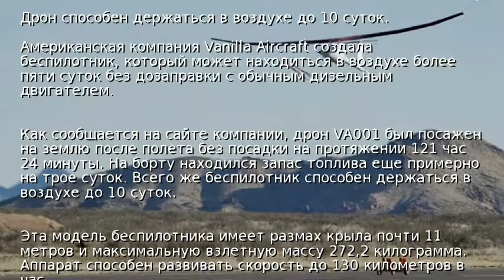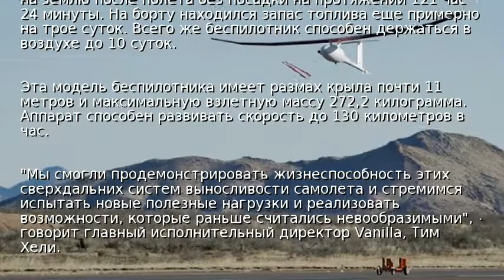В США беспилотник установил рекорд длительности полета